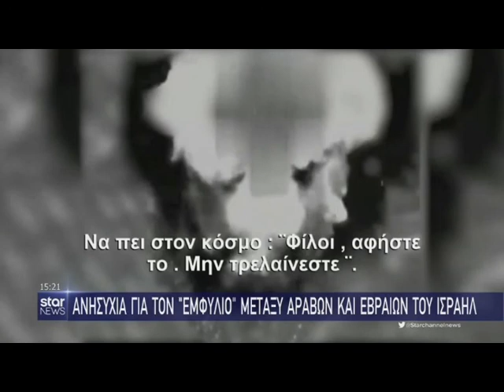Γάζα: 31 παιδιά σκοτώθηκαν από τους Ισραηλινούς